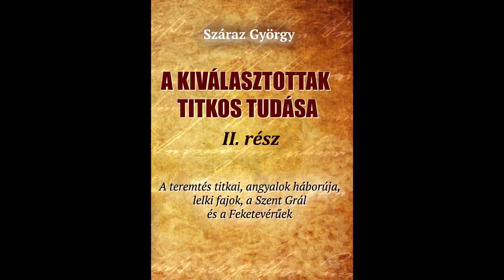A Bhagavad-gítá örök tanításai - Részlet a bevezető előadásból (A teljes időtartam 2ó 30p)